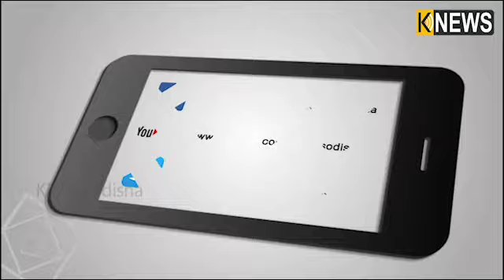କଟକରେ ଜମିବ ବାଲିଯାତ୍ରା ,ଖୋଲାଯାଇଛି ଭଳିକି ଭଳି ଷ୍ଟଲ ,ପ୍ରଶାସନ ପକ୍ଷରୁ ବ୍ୟାପକ ପ୍ରସ୍ତୁତି ||Knews Odisha